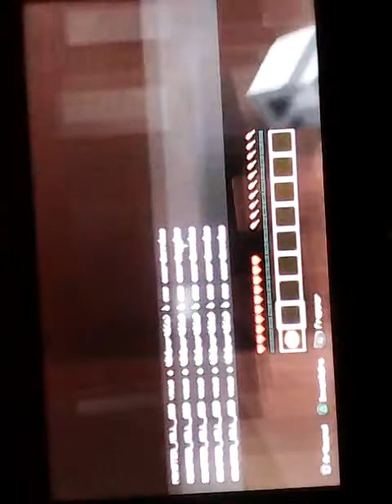Prt2 cah cah partie en trih